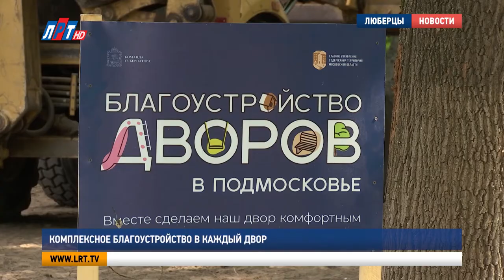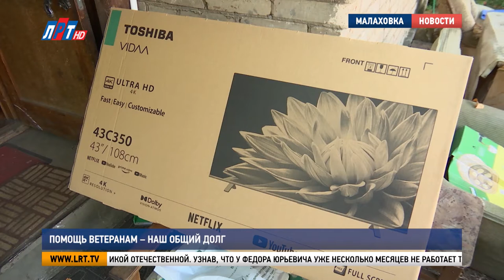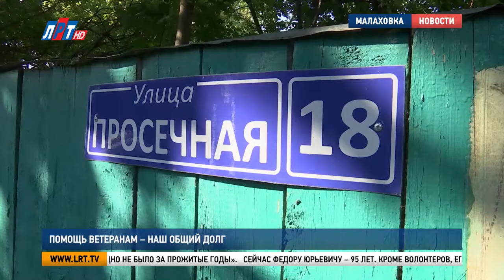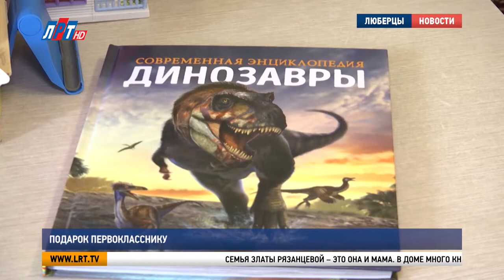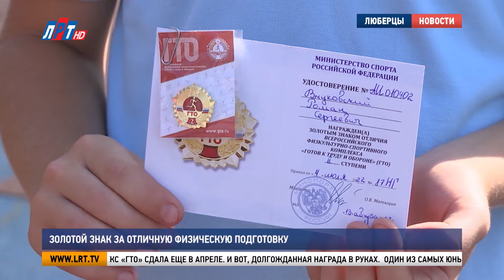Итоги недели за 20 августа 2022 г.